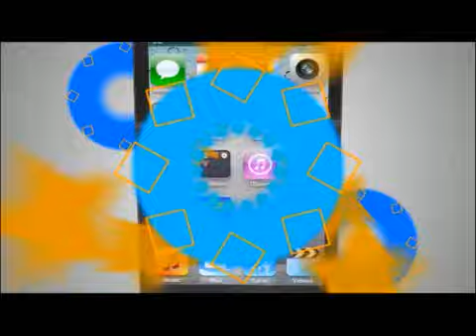TVC TN5- Asesinan alcalde del municipio de Dolores, en Copán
Televicentro TVC tvcplay TelevicnetroHN El alcalde del municipio de Dolores, en Copán, fue asesinado a balazos la mañana de este miércoles cuando se conducía en un vehículo junto a su esposa.